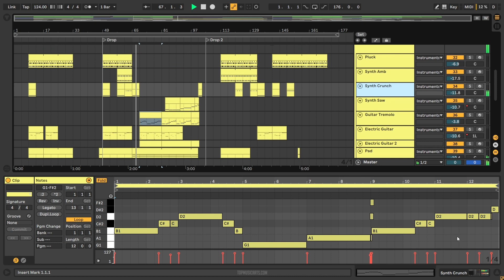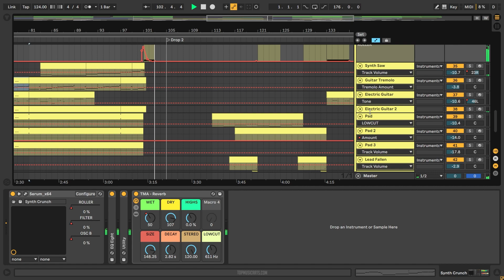Vintage Culture & Fideles feat. Be No Rain - Fallen Leaf (Ableton Remake)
💻  This Remake Template for Ableton offers a great opportunity to learn about Beatmaking, Transitions, Drums, Basses, Pads, Leads, Fx, Song Structure, Vocals, and many more modern Music Production Elements. It was created using Ableton, Xfer's Serum, Nicky Romero's Kickstart 2 Vst Plugins, Stock FX, and Stock Instruments. Samples for beginners are included, with a full arrangement Beat. Fully Mixed and Mastered, the Template is ready for you to download and start playing it!

⚙ Template Specifications ⚙
📌Software, DAW: Ableton Live 10.1.25 or higher.
📌Song Key: B Min
📌Time Length: 5:40